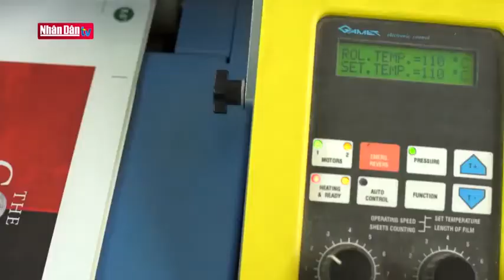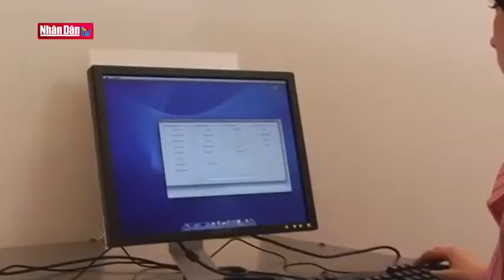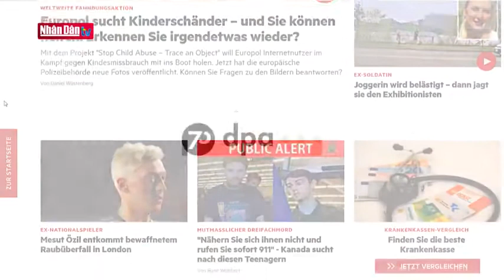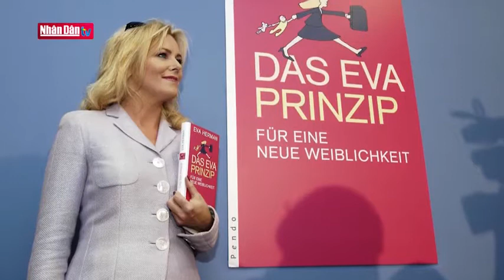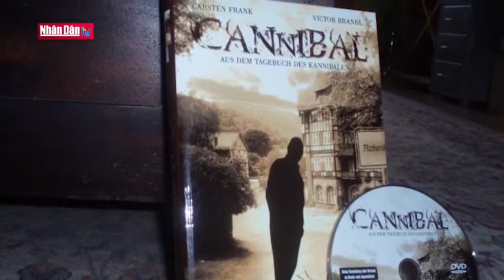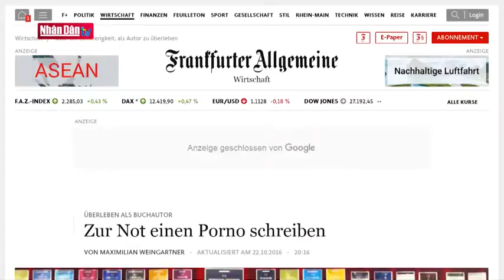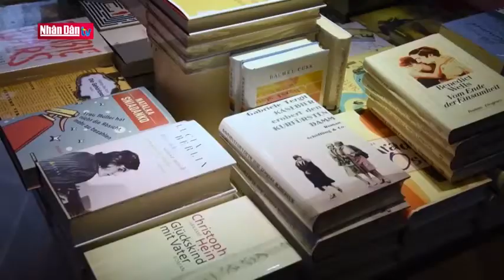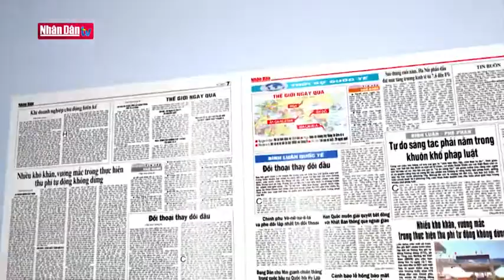Tự do sáng tác phải nằm trong khuôn khổ pháp luật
Cùng với việc lớn tiếng cổ súy cái gọi là “nhà báo độc lập, nhà báo tự do”, thời gian qua, các thế lực thù địch và một số tổ chức, cá nhân thiếu thiện chí với Việt Nam còn ra sức hô hào cổ vũ, đòi hỏi cái gọi là “tự do sáng tác” với quan niệm cho rằng văn nghệ sĩ có quyền sáng tạo và công bố tác phẩm mà không bị ràng buộc bởi pháp luật, giống như tại các nước phương Tây. Nhưng đó chỉ là những lời dối trá, lừa bịp trơ trẽn. Vì trên chính thực tế ở phương Tây, việc thực hiện quyền này vẫn luôn phải giới hạn trong khuôn khổ pháp luật…